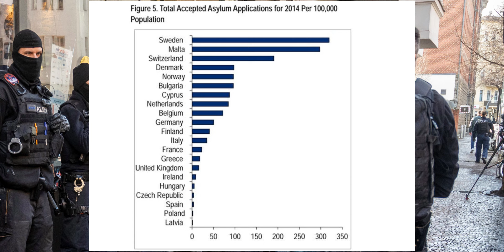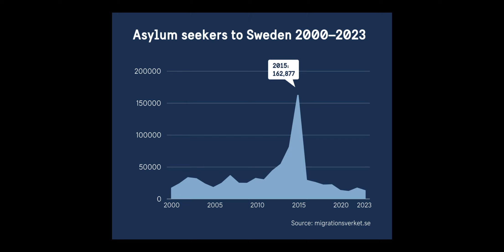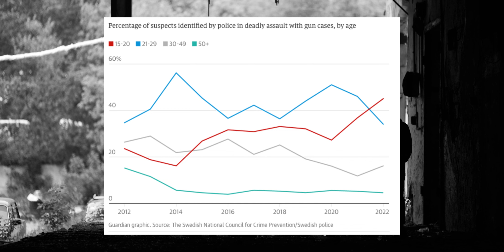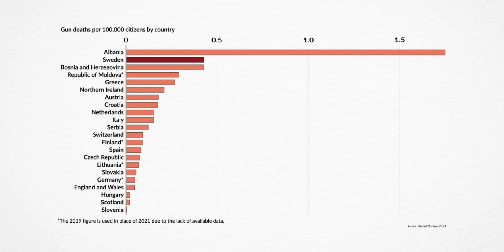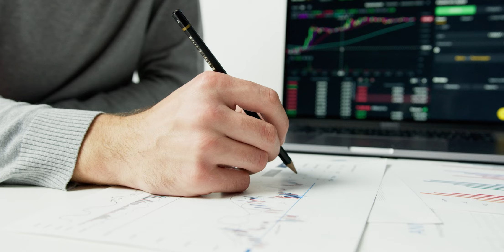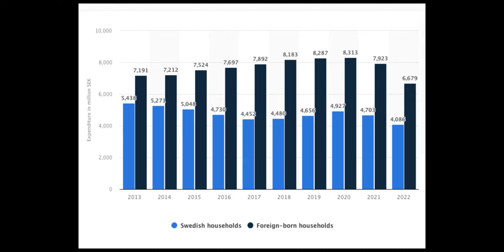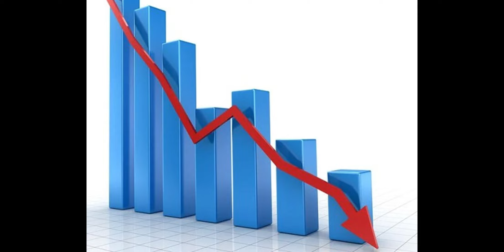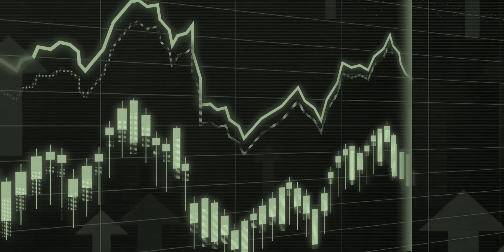The Truth About Sweden's Gang Violence and Immigrants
The number of immigrants in Sweden is rising fast, with the number of gang related violence continuing to increase along with it. Prime Minister Ulf Kristersson says this is a situation that Europe has never encountered before. The influx of migrants in 2015 into Sweden have been put into locations all across the country, with many immigrants living in povert and relying on government assistance.

Sweden's economy has shifted from being an inspirational country to a frightening one. Their are growing concerns amongst their neighbours that they may fall victim of the gang violence experienced in Sweden.

The Swedish government has called on the military to support the police, breaking a long-standing taboo. The increase in gang violence has gotten so out of hand that even the governor of the Bank of Sweden is worried about the nation's economic future.